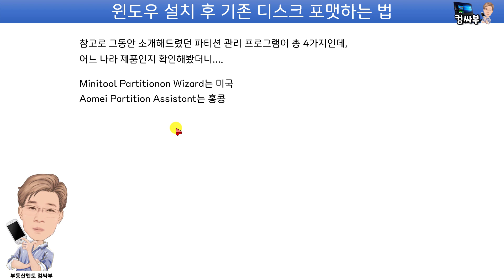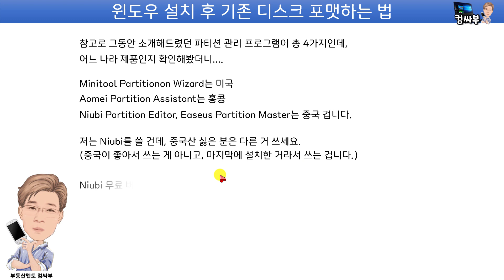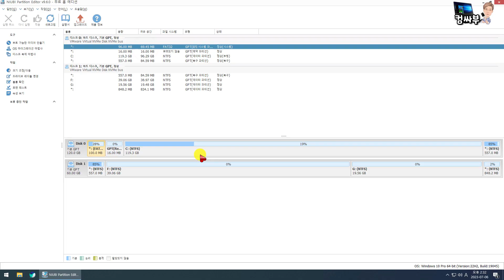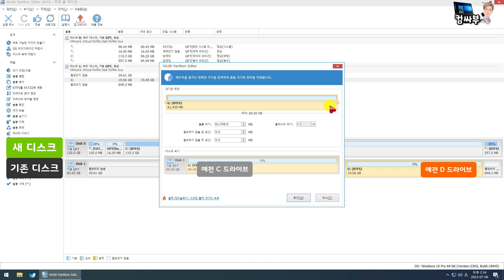윈도우 설치 후 기존 디스크 포맷하는 방법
새 디스크에 윈도우를 설치한 후 기존에 사용하던 디스크를 포맷하는 법에 대해 알아보겠습니다.
기존 디스크의 파티션을 어떻게 나눴느냐에 따라 총 3가지 경우를 생각해 볼 수 있는데요,

1. 파티션을 나누지 않고 윈도만 설치한 경우
2. 파티션을 나눠서 C에 윈도를 설치하고, D에 자료를 보관한 경우 → 백업할 디스크가 있는 경우
3. C에 윈도를 설치하고, D에 자료를 보관했는데 → 백업할 디스크가 없는 경우

참고로 그동안 소개해드렸던 파티션 관리 프로그램이 총 4가지인데, 어느 나라 제품인지 확인해봤더니….

Minitool Partitionon Wizard는 미국
Aomei Partition Assistant는 홍콩
Niubi Partition Editor와 Easeus Partition Master는 중국 겁니다.